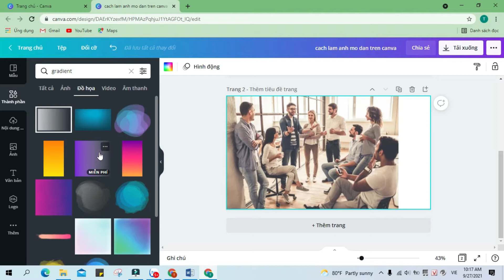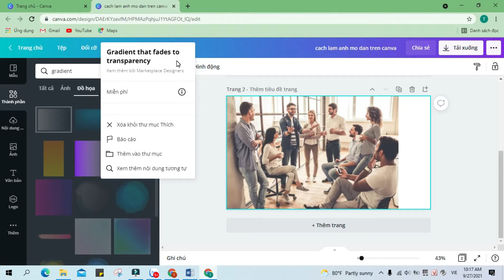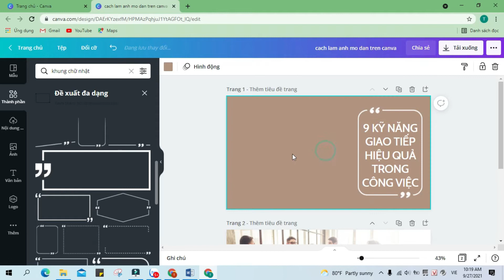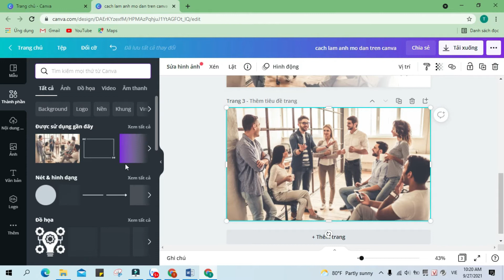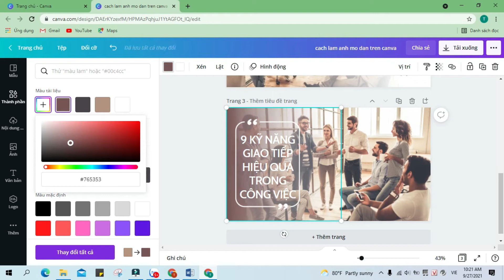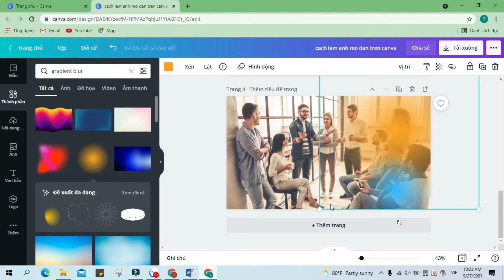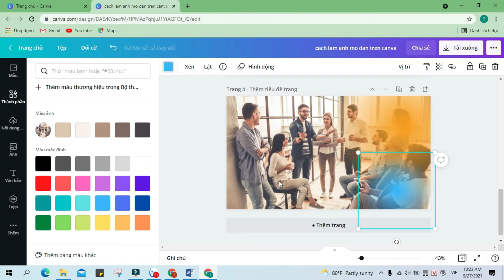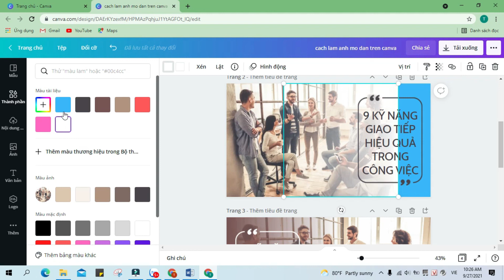Cách Làm Mờ Ảnh Bằng Canva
Tải Miễn Phí Ebook 3 Mẹo Gia Tăng Khách Hàng Tiềm Năng Chất Lượng và Miễn Phí (không cần chạy quảng cáo) 👉💸
Hi bạn! Trong video này mình hướng dẫn bạn cách làm ảnh mờ dần, làm mờ góc ảnh, làm mờ phông ảnh,. trên ứng dụng Canva phổ biến hiện nay.